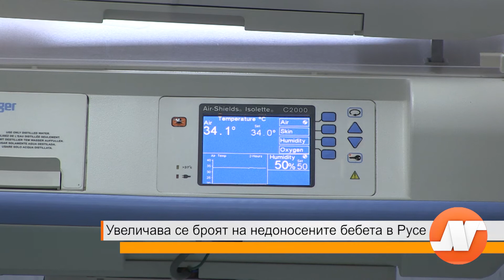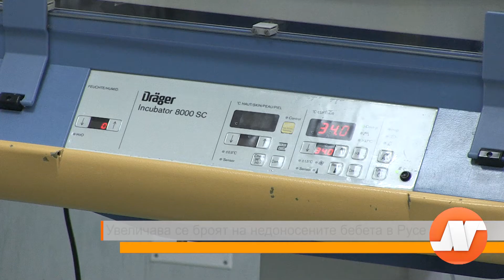Увеличава се броят на недоносените бебета в Русе